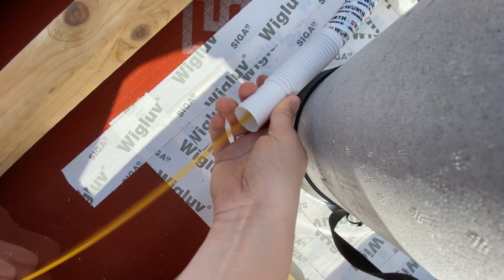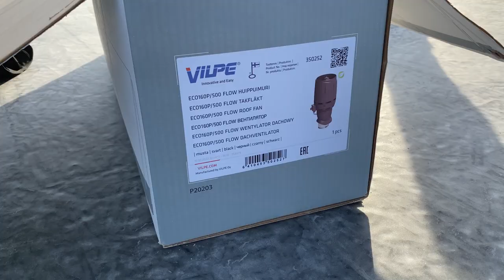Patys susimontavome stogo kaminėlius/Vilpės "Tyli virtuvė"/Plokščias stogas